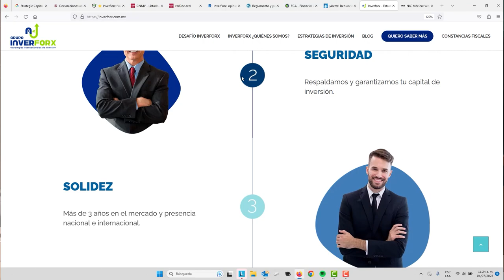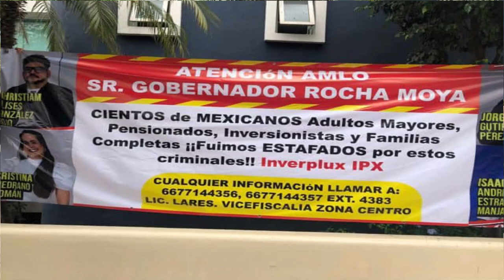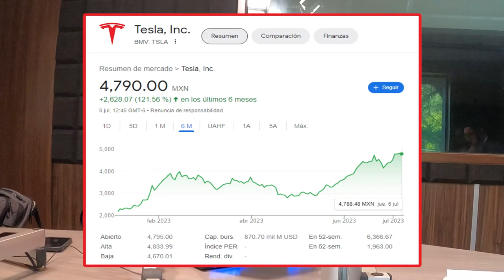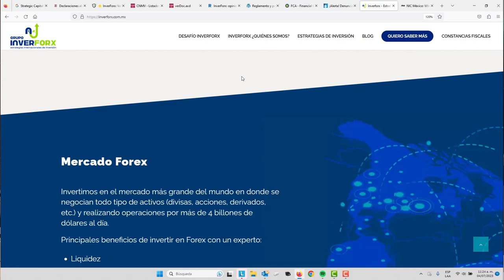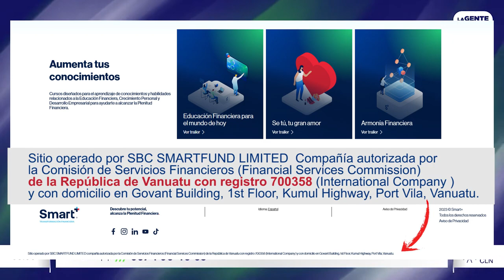Inverforx ó STRATEGIC CAPITAL AGENCY. El Fraude del 2023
STRATEGIC CAPITAL AGENCY SAPI DE CV. o Inverforx Dejo de pagar a sus defraudados en Diciembre de 2022, les dan largas, les dicen que el dinero esta en europa, bla, bla, bla. Otra vez el mismo cuento.